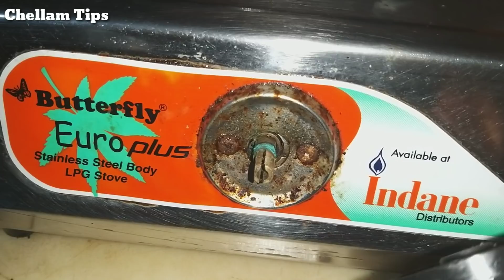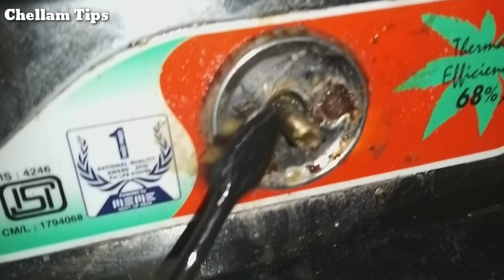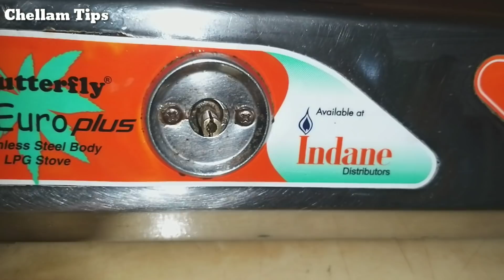6 Useful kitchen tips &TRICKS in TAMIL ||6 புத்தம் புதிய சமையலறை குறிப்புகள்!/ kitchen tips & HACKS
6 Useful kitchen tips &TRICKS in TAMIL || 6 புத்தம் புதிய சமையலறை குறிப்புகள்!

🌹recommended video's 🌹